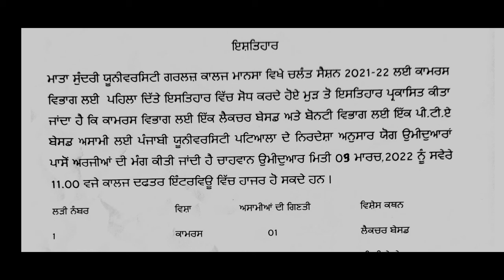Punjabi University Patiala Vacancies Mata Sundri University Girls College @Info About All Govt Jobs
Punjabi University Patiala Vacancies, Punjabi University Recruitment2022, @Info About All Govt Jobs, Mata Sundri University Girls College, @Info About All Govt Jobs

education recruitment board punjab 2022
New Master cadre vacancy 2021,Big update#Master cadre new recruitment 2021,#2021
Master Cadre Post educationrecruitmentboard master cadre 2021 mastercadre​ ghargharrojgar #135 backlog posts master cadre vacancy 2021
teacher vacancy government 2022
vacancy for teachers in govt. schools 2021
upcoming teacher vacancy 2020
primary teacher vacancy 2021 12th pass

army public school recruitment 2021-22
army public school recruitment 2020-21
army public school job is permanent or temporary
army school teacher eligibility
army public school teacher salary
army public school recruitment 2022 notification pdf
awes syllabus
How do I become an army teacher?
How do I apply for Army Public School 2021?
What is CSB score card?
What is CSB qualified?
Does army public school recruit every year?
How can I prepare for APS exam?
What is OST qualification?

army school recruitment 2021-22
army public school recruitment 2021 notification
army public school recruitment 2021 bangalore
aps recruitment 2021
awes recruitment 2021-22
army school recruitment 2021 jammu